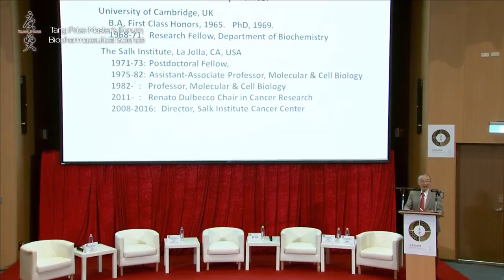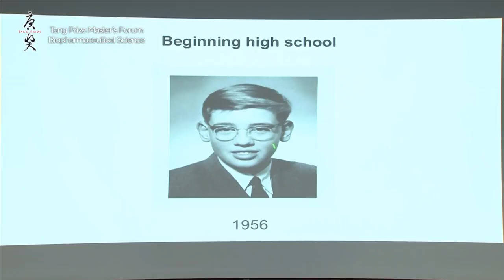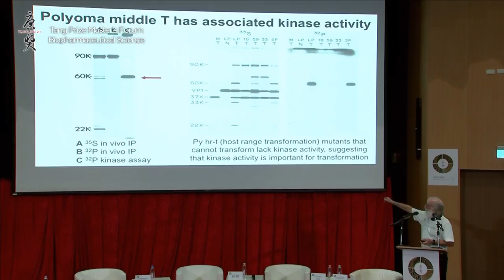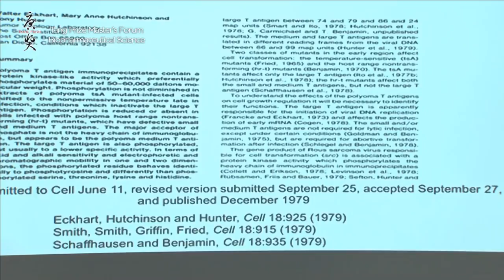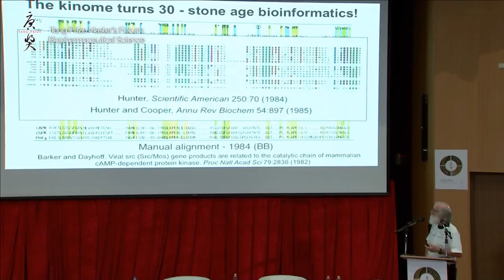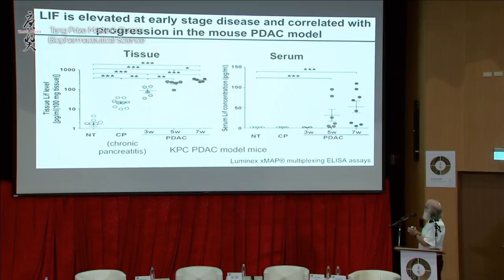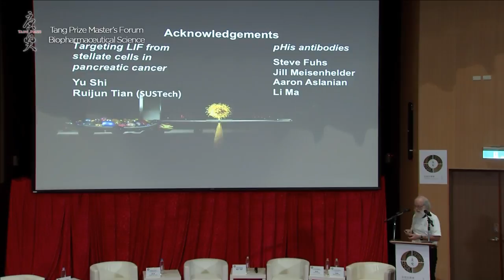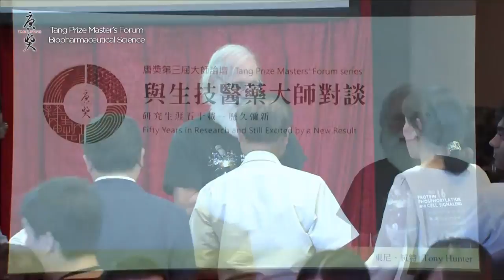【2018 第三屆唐獎】大師論壇-與生技醫藥大師對談／研究生涯五十載─歷久彌新 Fifty Years in Research and Still Excited by a New Result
時間：2018/09/26  WED  14:00-16:00
地點：國立台灣大學 綜合教學館 錢思亮紀念講堂
演講者：東尼‧杭特/Tony Hunter
主題：
研究生涯五十載─歷久彌新
Fifty Years in Research and Still Excited by a New Result